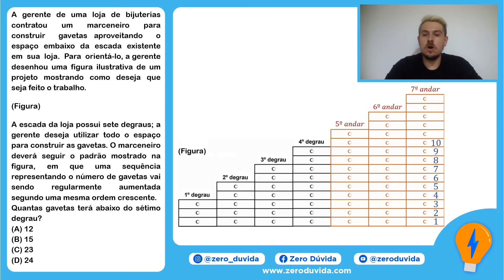[RESOLUÇÕES ENCCEJA 2017] - Matemática - Ensino Fundamental | Questão 40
Para treinar pro Encceja, o professor Bruno Sampaio traz as resoluções das questões de Matemática do Ensino Fundamental no Encceja 2017.

Facebook e LinkedIn: Zero Dúvida